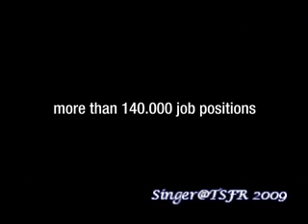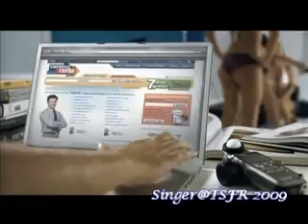這麼棒的工作還抱怨啊?? Dreamjob.com "Massager"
Title "Massager"
Original Title "Massagista"
Agency Borghierh / Lowe
City São Paulo
Production Company: Sagaz Filmes
Advertiser UOL
Brand Name Dreamjob.com
Country of Production Brazil
Type Television
Executive Creative Director José Henrique Borghi, Erh Ray, Edgard Gianesi
Art Director Fabio Nunes
Copywriter José Henrique Borghi, Kiko Mattoso
Director Claudio Cinelli
Producer Marcia Coelho, Elisa Pamplona
Post Production Sagaz Filmes
Photographer Scalante